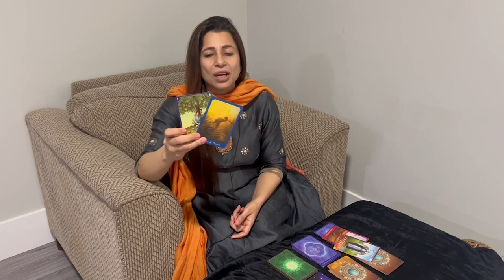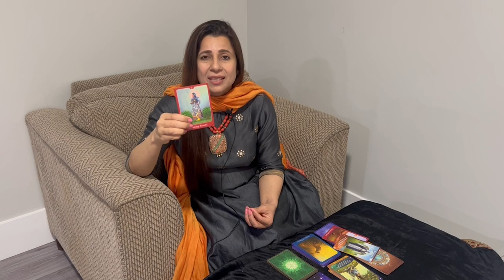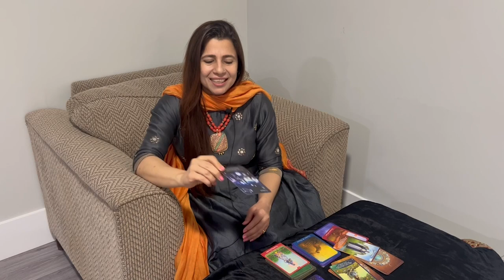Pisces (Meen) Saptahik Rashifal | 21 -27 Mar 2022 | मीन राशि साप्ताहिक राशिफल | Weekly Tarot